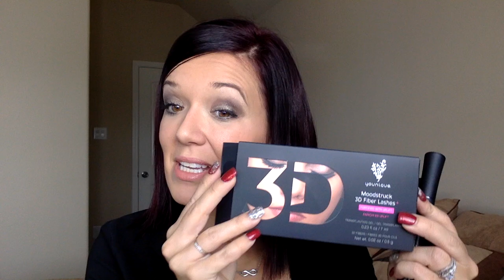Nouveau Mascara 3D+ Younique par Jessy